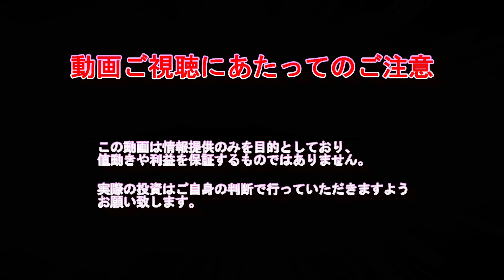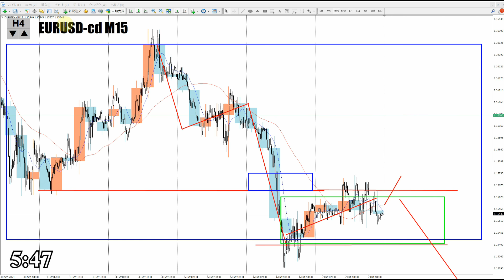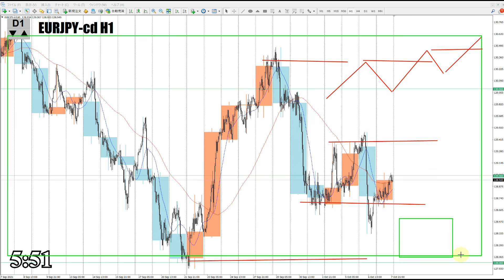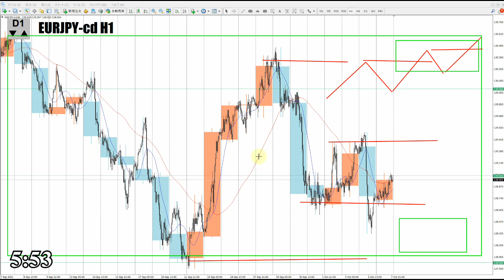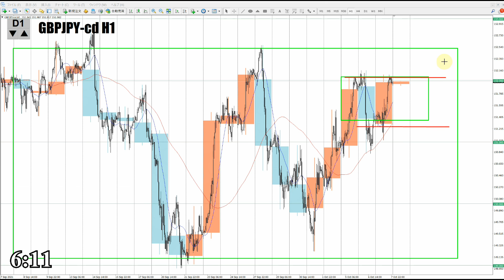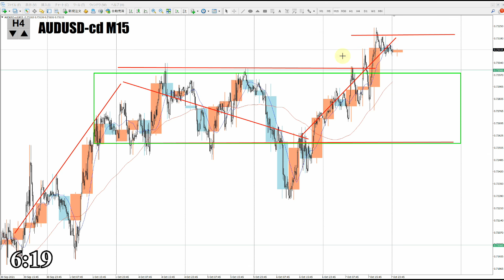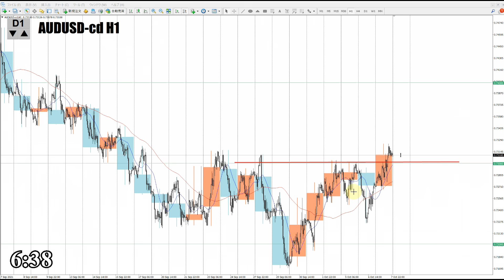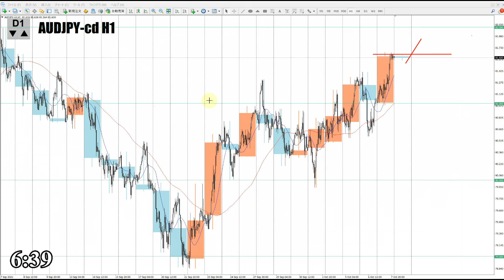【TAKAFX】ドル、円、ユーロ、ポンド、豪ドルの為替相場の予想と前日の動きをチャートから解説。10月8日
0:00　ユーロドル
4:45　ユーロ円
6:44　ポンドドル
10:17　ポンド円
12:23　豪ドルドル
16:05　豪ドル円
20:10　まとめ

2020年より自分の考えをアウトプットするために動画投稿始めました。

【Mi_Symbol】